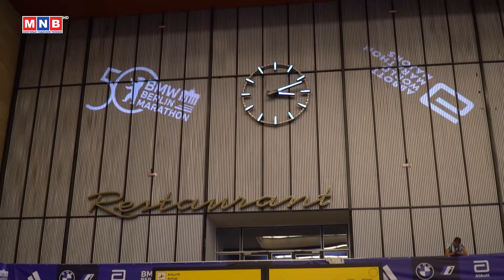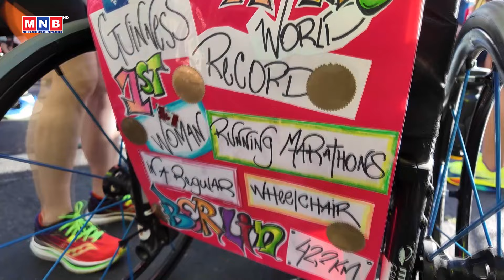"Ахиллисчүүд Берлиний марафонд"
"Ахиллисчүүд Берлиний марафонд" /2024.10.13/